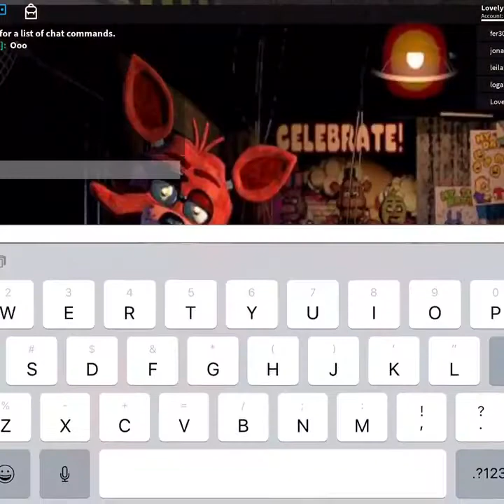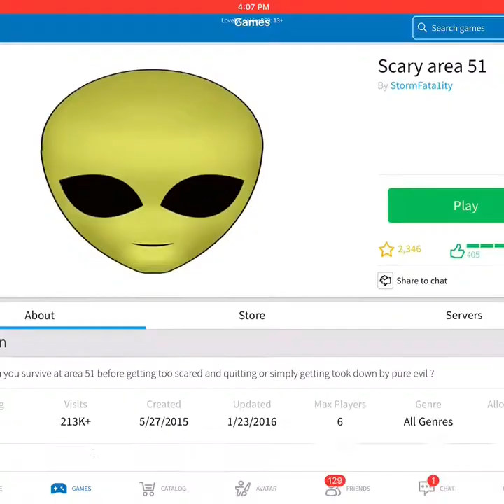Playing Scary Roblox Games